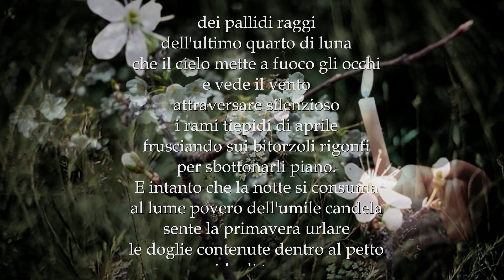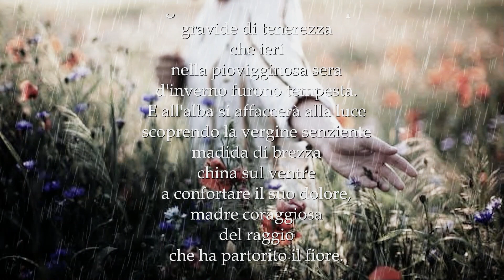INTANTO CHE LA NOTTE SI CONSUMA di Rosa Di Martino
INTANTO CHE LA NOTTE SI CONSUMA

È nelle deboli trame
dei pallidi raggi
dell'ultimo quarto di luna
che il cielo mette a fuoco gli occhi
e vede il vento
attraversare silenzioso
i rami tiepidi d'aprile
frusciando
sui bitorzoli rigonfi
per sbottonarli piano.
E intanto che la notte si consuma
al lume povero
dell'umile candela
sente la primavera
urlare
le doglie contenute dentro al petto
gravide di tenerezza
che ieri
nella piovigginosa sera
d'inverno furono tempesta.
E all'alba si affaccerà alla luce
scoprendo la vergine senziente
madida di brezza
china sul ventre
a confortare il suo dolore,
madre coraggiosa
del raggio
che ha partorito il fiore.